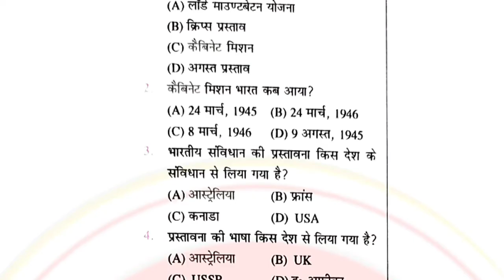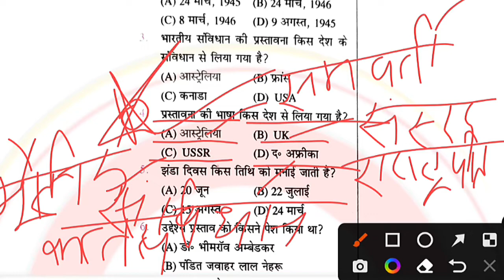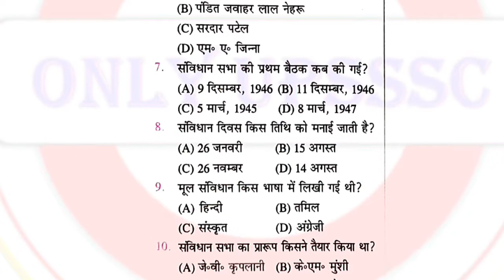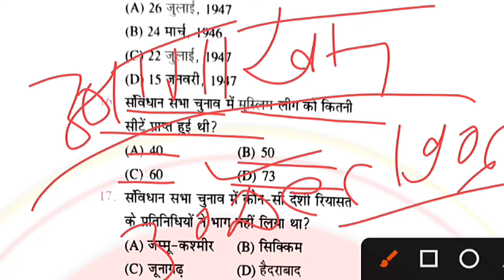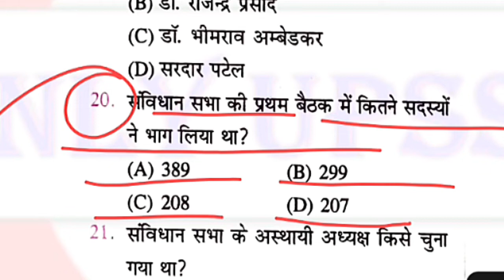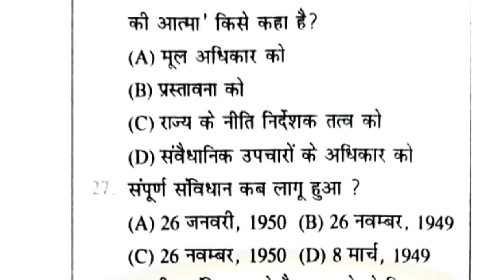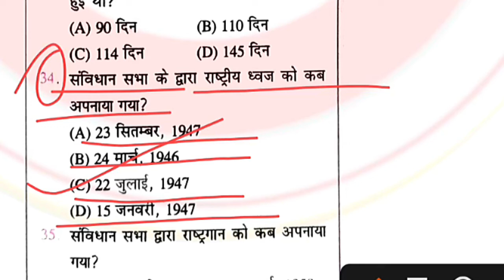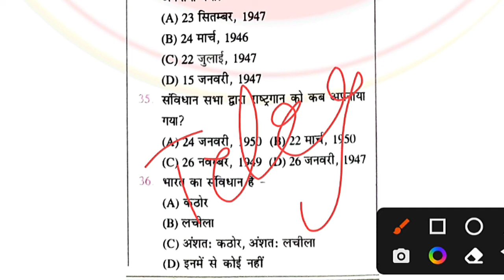UPSSSC PET GK GS CLASSES 2022 | UPSSSC PET GK GS MODEL PAPER | GK GS QUESTIONS | Part-62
youth pet model paper
youth publication pet book
youth book pet practice set
Kiran pet practice set
pet ghatna chakra practice set 2022
upsssc pet exam test paper,
pet ghatna chakra practice set, pet exam test paper, upsssc pet paper,
ghatna chakra pet book, pet exam preparation, pet ghatna chakra 2022,
pet ghatna chakra playlist, pet ghatna chakra pdf, upsssc pet ghatna chakra practice set,
pet gs gk practice set 2022, pet exam preparation, pet gs gk quiz
UPSSSC PET 2022, pet model paper
arihant book pet practice set,
pet practice set 2022,
Arihant book,